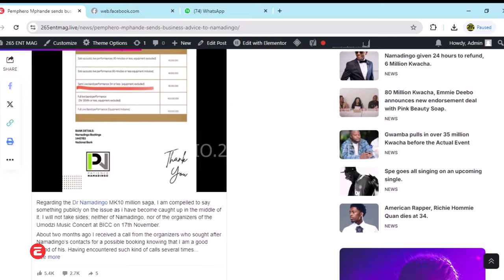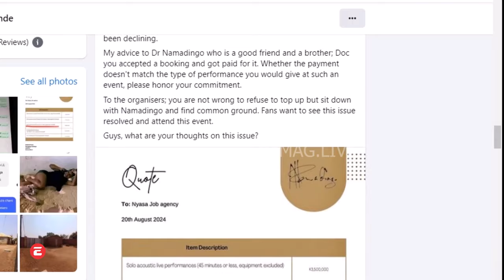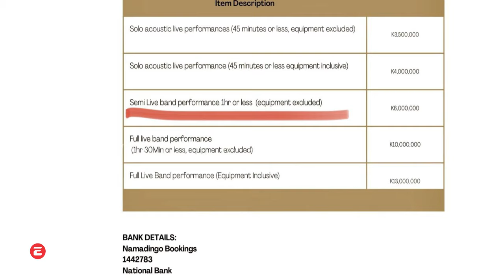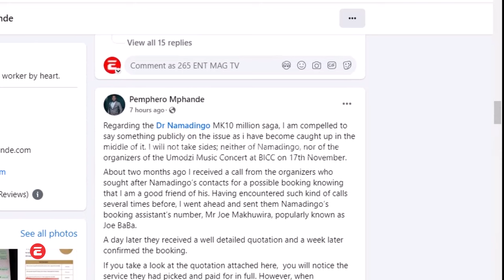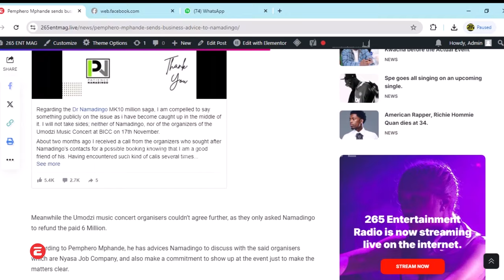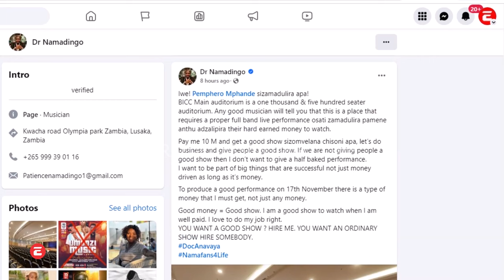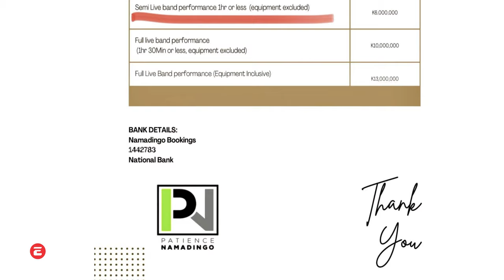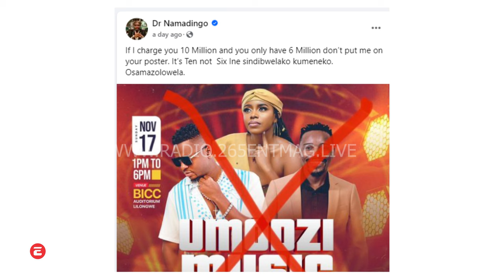NAMADINGO WAKANA KUBWEZA 6 MILLION, KOMANSO KU SHOW SAAKAPEZEKWAKO NGATI SAMUONJEZELA NDALAMA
Kwavuta pamene namadingo, wanena kuti iyeyo amachaja 10 Million kuti akaimbe osati 6 million yomwe ma organisers ena amupatsa. Zambiri mu videoyi.